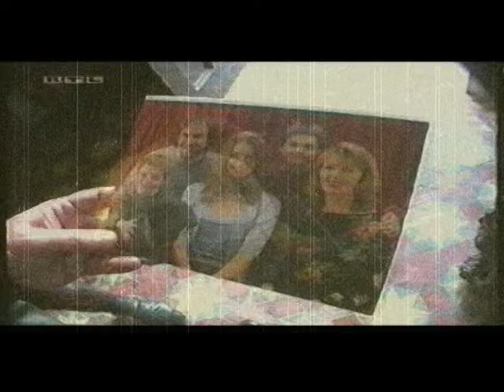Chris de Burgh - Shine On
Shine On by Chris de Burgh. Taken from the 1992 album 'Power of Ten'. This album and others by Chris de Burgh can still be purchased